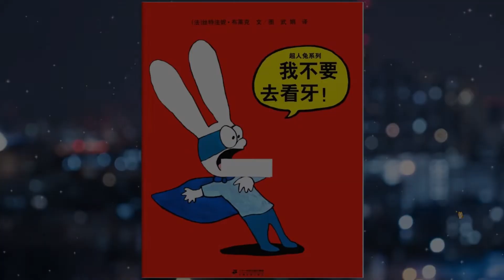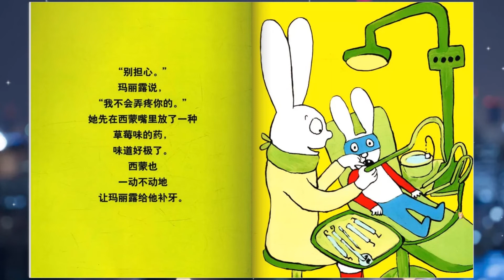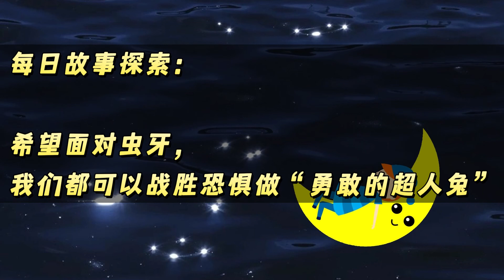超人兔系列之《我不要去看牙》儿童睡前故事 | 中文故事绘本 | 幼儿晚安故事 | 童话故事 | 寓言故事 | 床邊故事時間-ReadForKids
有一次，费迪南邀请西蒙到家里做客，他俩吃甜饼的时候，西蒙的牙突然疼了起来。费迪男说告诉他，你长虫牙了，医生会给你打一种非常疼的针。西蒙大喊起来：我不要去看牙！可是沒有用，他的牙越来越疼，最后妈妈带他来到诊所，接下来会发生什么呢？

《超人兔系列》

一个讲述让人感动的关于兄弟俩情谊的故事，一个讲害怕，讲勇气，讲游戏的故事，简单的故事，触到的却是心灵深处的情感。